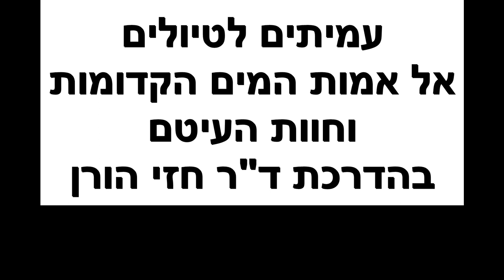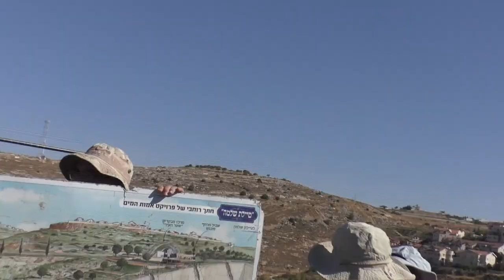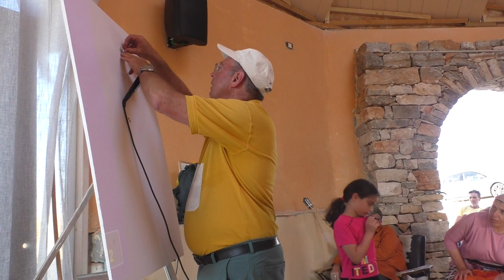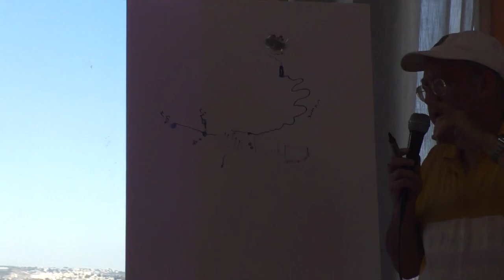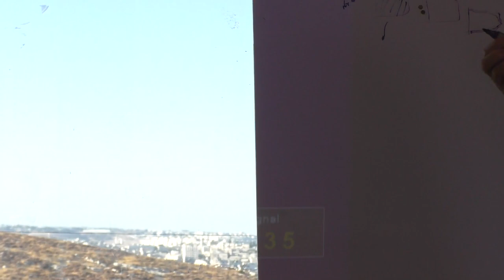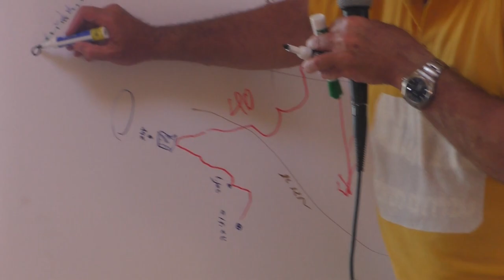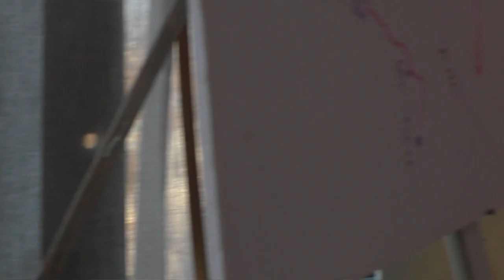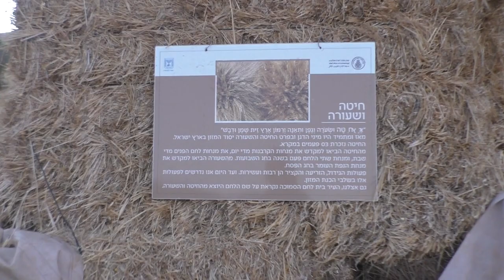24446עמיתים לטיולים'-כ"ג תמוז תשפ"ד- אל אמות המים הקדומות וחוות העיטם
24446עמיתים לטיולים'-כ"ג תמוז תשפ"ד- אל אמות המים הקדומות וחוות העיטם
יצאנו משכונת הדגן באפרת ,להכרת אמות המים הביאר והערוב  .  לאחר מכן בחוות העיטם אשר ממזרח לאפרת .   הדרכה- ד"ר חזי הורן
הפקה לשם שמים ולעילוי נשמת אוריה בן דוד מש